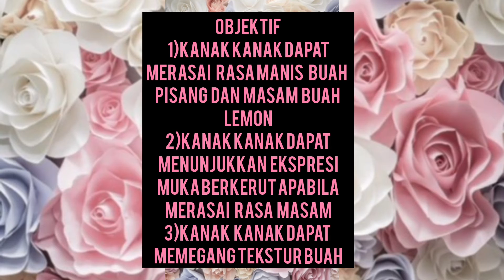taste the fruit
Assalamualaikum dan selamat pagi anak-anak teacher and dear parents 🤗
Teacher akan kongsikan aktiviti untuk anak-anak lakukan di rumah ye ☺️

Dear parents, in shaa Allah untuk aktiviti harini..saya akn share mengenai aktiviti tersebut melalui video ye 🤗

🍀*GROUP BABY*

🍀*Tarikh*: 24/06/2021

🍀*Aktiviti*: Taste the Fruit

🍀*Senarai Alat/Bahan*:

🌱 Buah Pisang
🌱 Buah Lemon
🌱  Buah Epal

*OBJEKTIF*

🌻 Bayi dapat merasai rasa manis buah pisang dan masam buah lemon.(DPDP)
🌻 Bayi dapat menunjukkan ekspresi muka berkerut apabila merasai rasa masam.(SSEK)
🌻Bayi dapat memegang tekstur buah.(DPDP)

*SELAMAT MENCUBA 🤗*